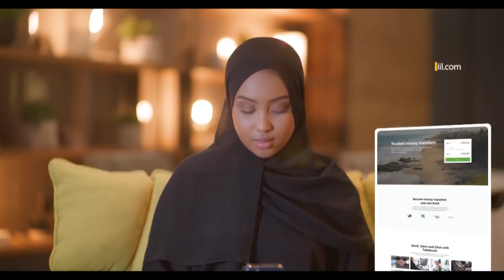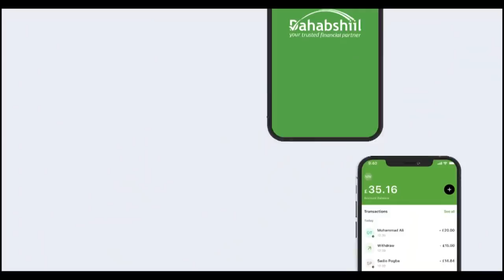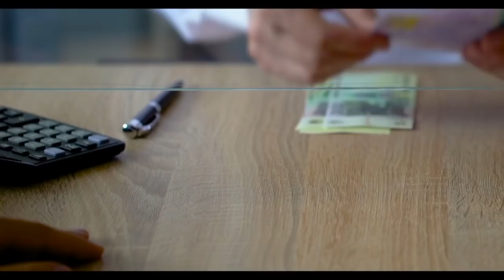Barnamijka Falanqaynta Todobaadka-Muxuu weli uga sii jiraa degaanada Soomaalida gudniinka Gabdhaha?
Muxuu weli uga sii jiraa degaanada Somaalida gudniinka Gabdhaha?